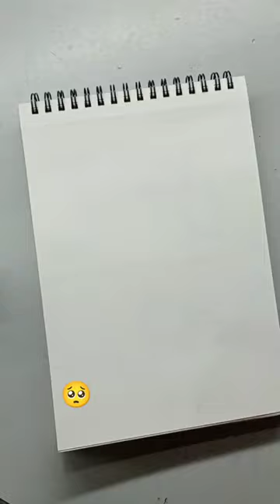sad girl painting | alone girl painting